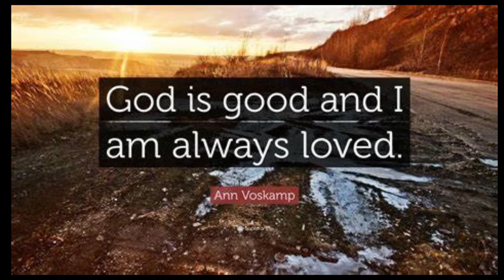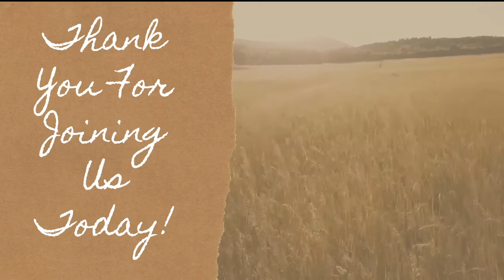Bible Baptist Church Slaton 10 3 21 am